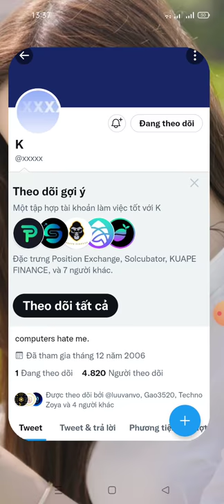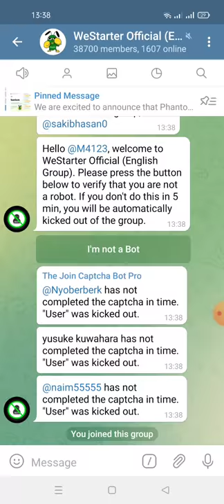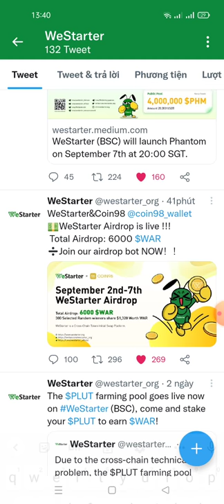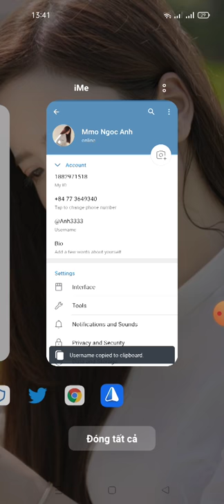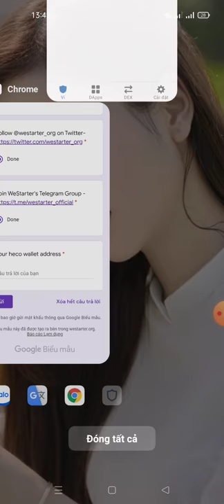hướng dẫn ăn chia 6000 $WAR -$1,320 Westarter_org airdrop Random winners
Check out Westarter_org airdrop!!!

🚀 Total Airdrop: 6000 $WAR

➗ 300 Selected Random winners share $1,320 Worth of $WAR